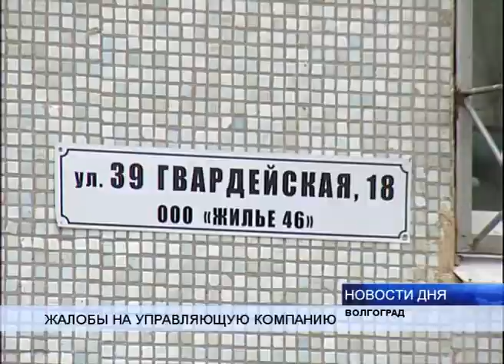ВОЛГОГРАДЦЫ ЖАЛУЮТСЯ НА КОММУНАЛЬЩИКОВ